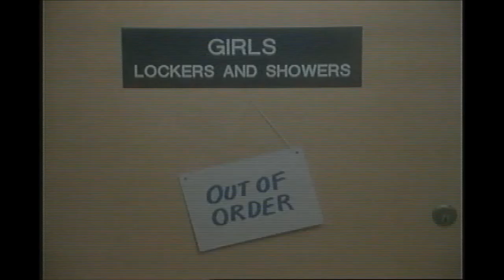Full death by locker scene. Reuploaded.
Without the shower nudity of course. The third death in  Hello Mary Lou: Prom Night 2 [1987].